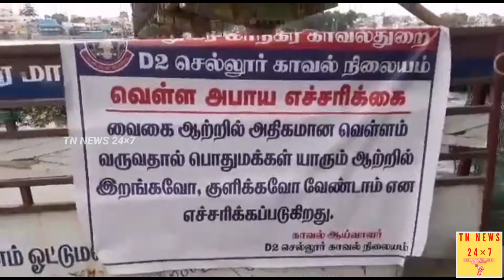வைகை அணையில் இருந்து வினாடிக்கு 7000 கன அடி நீர் திறப்பு | water release from vaigai dam